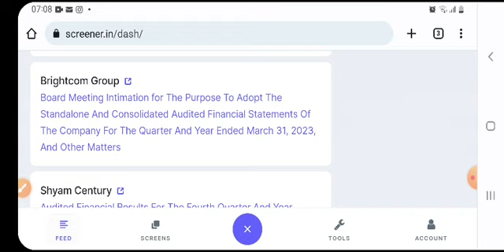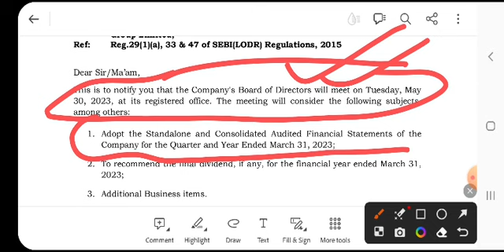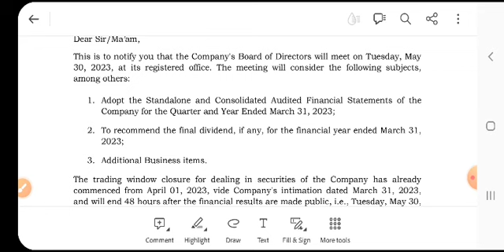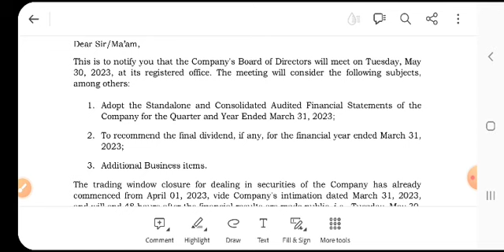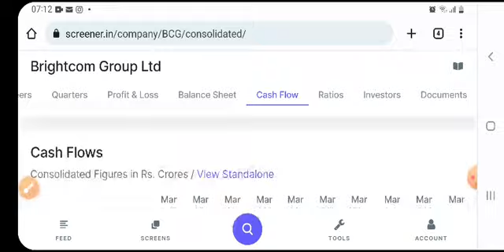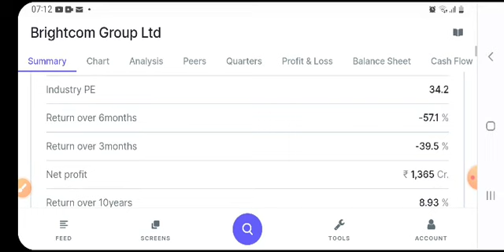Brightcom Group | best stock to invest in 2023 | multibagger | BCG